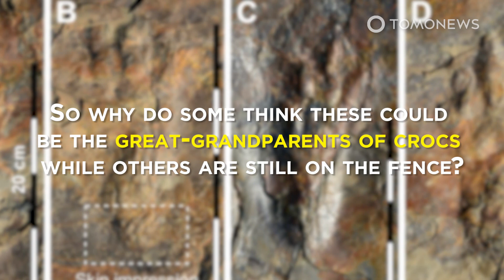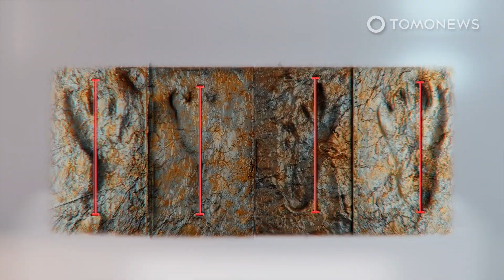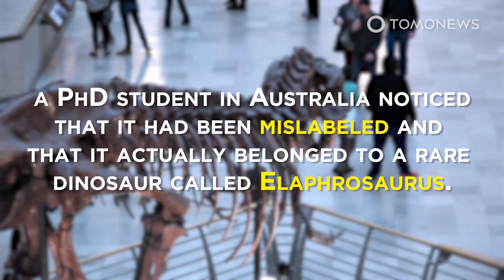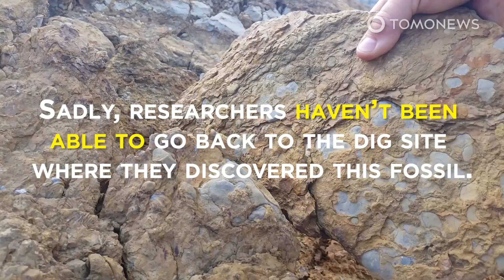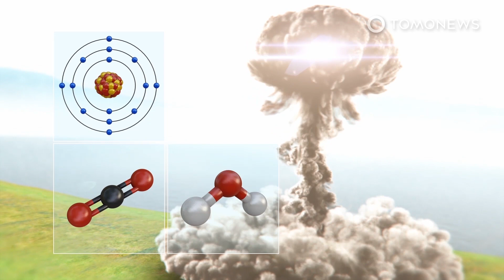Ancient Crocodiles May Have Walked on Two Feet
JINJU, SOUTH KOREA — Experts have found evidence which indicates that ancient crocodiles could have been bipedal.

Experts from South Korea's Chinju National University of Education discovered many fossilized animal tracks in 2019 that they now believe could belong to an ancient crocodile that walked on two feet. Their research was published in the journal Scientific Reports.

SOURCES:
Nature Scientific Reports